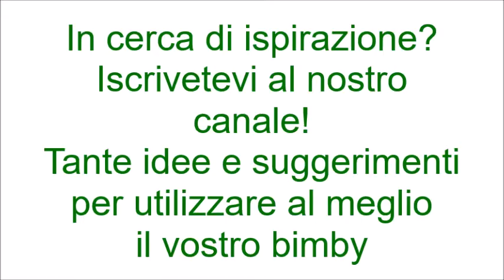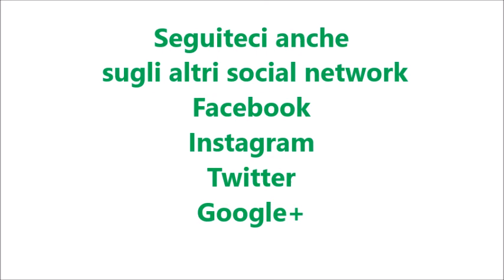Vellutata di zucca Halloween per bimby TM6 TM5 TM31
Ingredienti:
800 g di zucca tagliata a dadini
250 g  di  patate
500 g d'acqua
1 cucchiaino di dado vegetale bimby
30 g di olio evo
30 g di scalogno
20 g di burro

Per decorare:
glassa di aceto balsamico bimby q.b.
olive q.b.